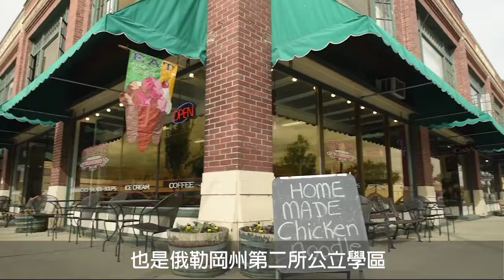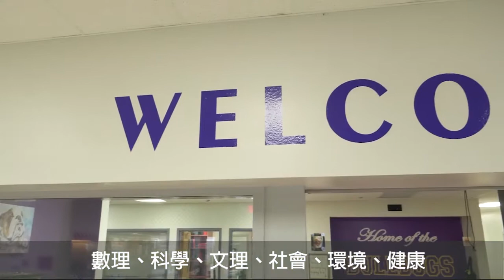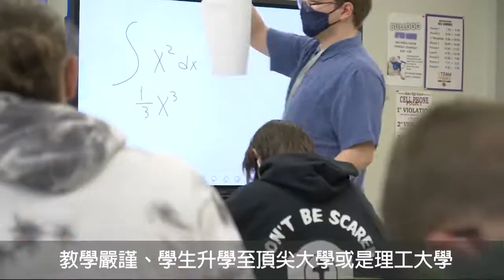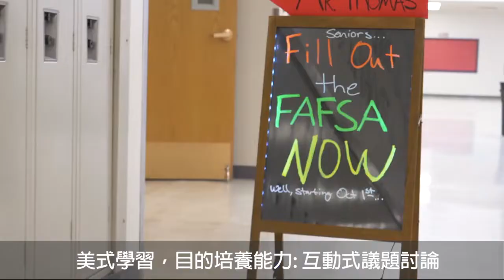美國貝克市公立學區 Backer School District (BSD) Video